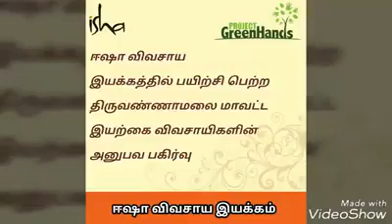நெல் வயலில் எலித்தொல்லைக்கு தீர்வு - Organic farming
நெல் வயலில் எலித்தொல்லைக்கு தீர்வு.இயற்கை விவசாயி திரு தமிழ்மாறன் அவரது அனுபவபகிற்வு.
ஈஷா விவசாய இயக்கம் | Isha Agro Movement | Natural Farming | organic farming

நஞ்சில்லா உணவு...
நோயில்லா வாழ்வு...
இயற்கை விவசாயமே தீர்வு...

ஈஷா விவசாய இயக்கம் தமிழகத்தில் இயற்கை விவசாயத்தை முன்னெடுத்துச் செல்லும் முயற்சியில் தொடர்ந்து பல்வேறு பயிற்சிகளை அளித்து வருகிறது.

டாக்டர் நம்மாழ்வார் மற்றும் பத்மஸ்ரீ சுபாஷ் பாலேக்கர் போன்ற பெரியோர்கள் இயற்கை விவசாயத்தின் அவசியத்தையும் அதன் நுட்பத்தையும் நமக்கு வழங்கியிருக்கிறார்கள். மேலும் பல முன்னோடி விவசாயிகளிடம் இயற்கை விவசாய நுட்பங்கள் பொதிந்துள்ளன, அதை ஆக்கப்பூர்மாக வெளிக்கொண்டு வருவதன் மூலம் விவசாயிகளிடம் இருந்து விவசாயிகளுக்கு இயற்கை விவசாயத்தை கொண்டு செல்லும் வகையில் ஈஷா விவசாய இயக்கம் திட்டமிட்டு செயல்பட்டு வருகிறது.

தமிழகம் ஒரு இயற்கை விவசாய மாநிலமாக மாறும் வரை ஈஷா விவசாய இயக்கம் இப்பணிகளை உறுதியுடன் தொடந்து மேற்கொள்ளும்